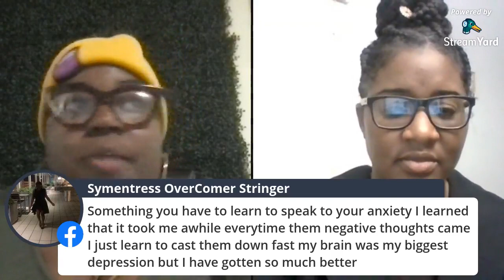Natural Ways to cope with Anxiety-Julie Zeno, LMSW, MBA, LSSWB